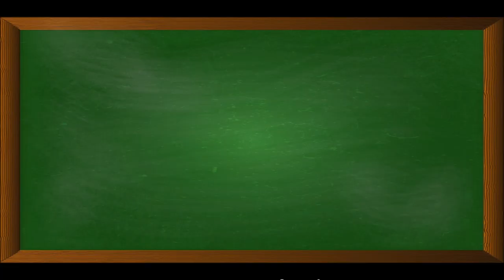Spaghetti-Salat Nester mit leckerem Pesto, ein super Highlight für die nächste Sommer Grill Party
Spaghetti-Salat Nester, Kräuter-Knoblauch-Haselnuß-Pesto und Hähnchenschnitzelstreifen der Party-Hit

Zutaten:
230 g Spaghetti
Für das Kräuter-Knoblauch-Haselnuss-Pesto:
7 g Basilikum
7 g frische Petersilie
2 g getr. Schnittlauch
2 g getr. Porree
2 g getr. Frühlingszwiebeln
20 g gem. Haselnüsse
20 g Parmesan
2 TL Knoblauchmus (oder 4 Knoblauchzehen)
50 ml Olivenöl
Weitere Zutaten:
1 Hähnchenschnitzel in Streifen geschnitten
150 g Cherry-Tomaten
Einige Blätter frischer Basilikum (für die Deko)
Eine 6er Muffinform

▬ Mein Kanal ▬▬▬▬▬▬▬▬▬▬▬▬

▬ Social Media ▬▬▬▬▬▬▬▬▬▬▬▬▬▬▬